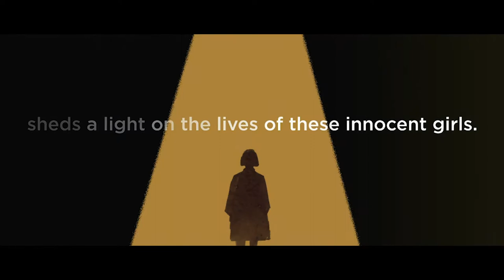[Comfort Women: A New Musical] Promo Clip 2